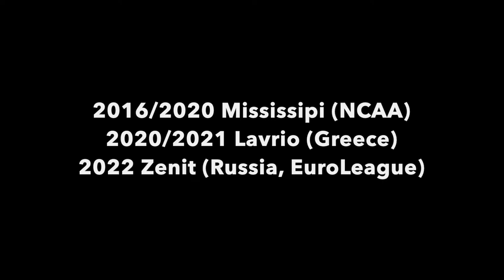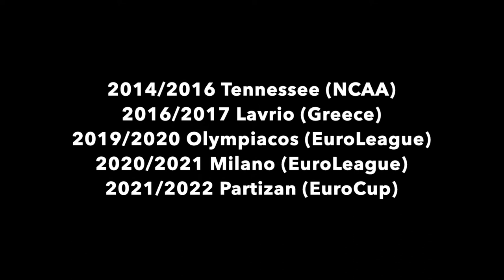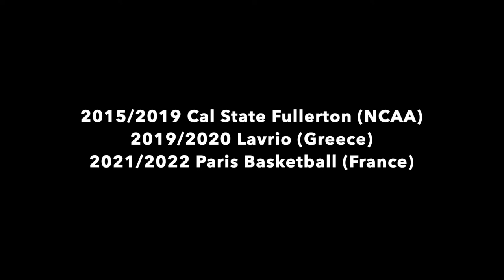Lavrio is one of the best teams in European Basketball to step up!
Lavrio's impressive players' development program through the examples of 𝗔𝗹𝗽𝗵𝗮 𝗗𝗶𝗮𝗹𝗹𝗼, 𝗧𝘆𝘀𝗼𝗻 𝗖𝗮𝗿𝘁𝗲𝗿, 𝗞𝗲𝘃𝗶𝗻 𝗣𝘂𝗻𝘁𝗲𝗿, 𝗞𝘆𝗹𝗲 𝗔𝗹𝗹𝗺𝗮𝗻 𝗝𝗿. 𝗮𝗻𝗱 𝗗𝗲𝘃𝗶𝗻 𝗗𝗮𝘃𝗶𝘀.